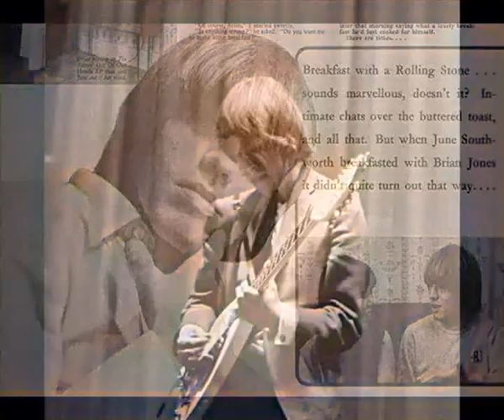play with fire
- - - the rolling stones - play with fire - colorized - stereo remix Ic - - -
Edit 1c for headphones, June 2012/May 2024. "Play with fire" was recorded January 11-18, 1965. Released as B side single to "The last time", February 26, 1965 (UK), March 13, 1965 (US). Released on the US version of "Out Of Our Heads" July 30, 1965. Also on the US version of the compilation album "Big Hits (Hight Tide And Green Grass)", April 2, 1966. The stereo version was released January 1972 on the US compilation album "Hot Rocks 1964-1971". Only until 1981 it was released on album in the UK, on the Decca album "Slow Rollers", in mono.
That took almost sixteen years...
In 1986 "Hot Rocks" was released in the UK, fourteen years after the US release.
In August 1989 released on "The Rolling Stones Singles Collection: The London Years". March 25, 1991 a live version was B-side to "Highwire". May 24, 1991 a (previously unreleased) live version was on the maxi-single "Ruby Tuesday" (this is the stunning Ruby Tuesday version from the April 8, 1991 album "Flaspoint" that got the audience out of their heads). The live "Play With Fire" also was released (twice) on the 45 singles cd box set "The Singles (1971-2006)" on April 26, 2011. November 6, 2012 another live version was released on "Charlie Is My Darling - Ireland 1965" (dvd/blue ray documentary) and "Live In England '65" (live album). November 9 & 12, 2012 it was released (mono) on the superdeluxe edition of "Grrr!". Yeah, let's all get backward, to mono. Next Stones film idea by me: a black & white one without band music, but with a piano player & a guy telling the story.

With a many thanks for the info to the makers of the great

Lead vocals & tambourine: Mick Jagger. Acoustic guitar: Keith Richards. Harpsichord: Jack Nitzsche. Bass: Phil Spector.

(Nanker Phelge)

well you've got your diamonds
and you've got your pretty clothes
and the chauffeur drives your car
you let everybody know
but don't play with me
'cause you're playing with fire

your mother she's an heiress
owns a block in saint John's wood
and your father'd be there with her
if he only could

your old man took her diamond's
and tiaras by the score
now she gets her kicks in Stepney
not in Knightsbridge anymore
so don't play with me

now you've got some diamonds
and you will have some others
but you'd better watch your step girl
or start living with your mother

®© UMG on behalf of ABKCO Music and Records, Inc.